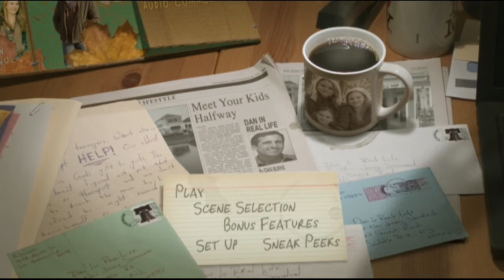Dan In Real Life DVD Menu